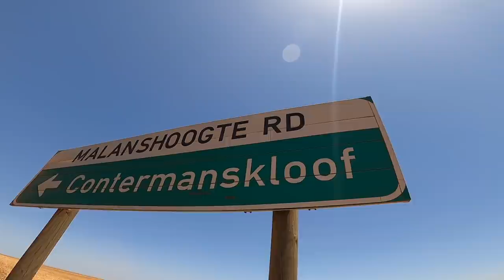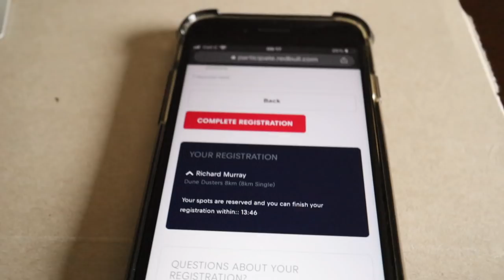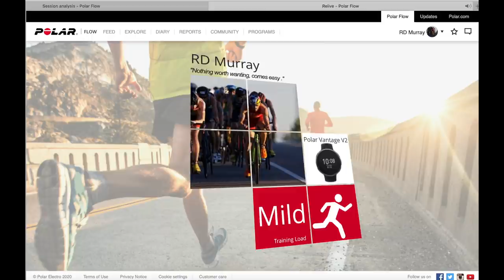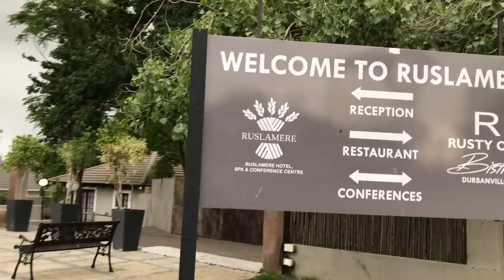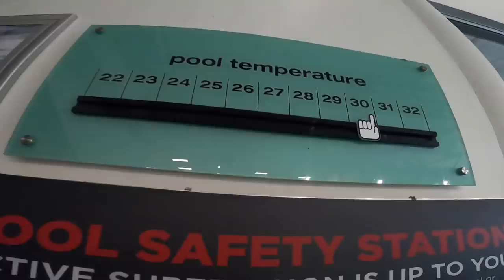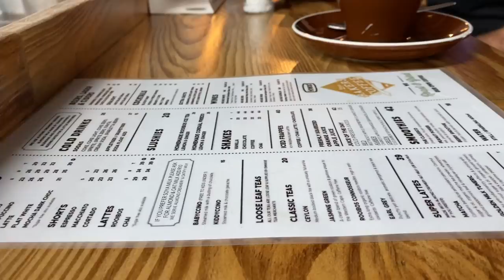We THOUGHT it was Recovery Week : Chasing Gold : Episode 4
We thought it was a easy week Little did we know .

My Sports Camera
360 Camera
My Next Upgrade